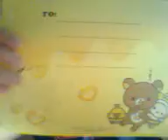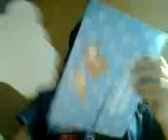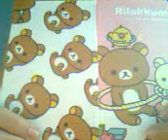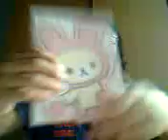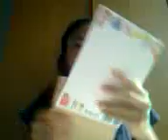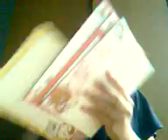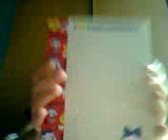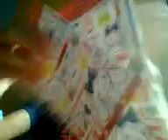Envalopes n papers...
hope u guys like it n pls subscibe me. !